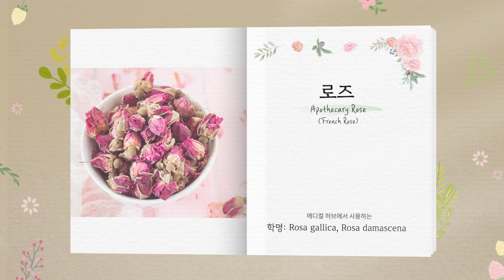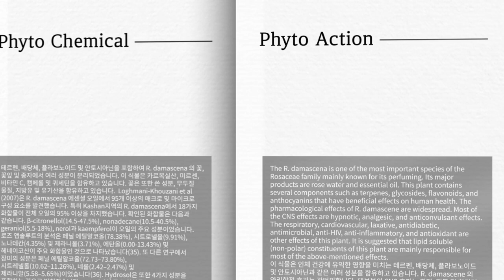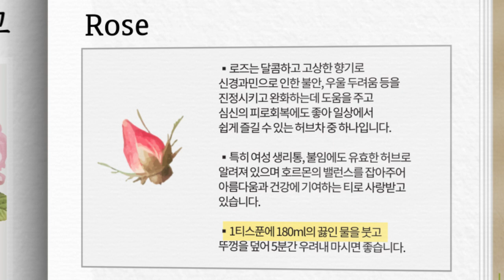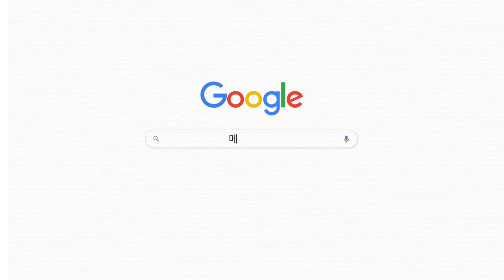로즈 French Rose Rosa damascena Apothecary rose medicalherb 메디컬허브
로즈는 이란에서 강한 유대감과 인기가 있는 식물로약효 뿐만 아니라 그것에 대한 신성한 믿음 때문이기도 합니다. 사람들은 이 식물을 예언자 무함마드의 꽃(Gole mohammadi)이라고 부르는데, 그 좋은 향기가 예언자 무함마드를 연상시킨다고 믿기 때문입니다.
로즈는  달콤하고 고상한 향기로 신경과민으로 인한 불안, 우울 두려움 등을 진정시키고 완화하는데 도움을 주고 심신의 피로회복에도 좋아 일상에서 쉽게 즐길 수 있는 허브차 중 하나입니다.
특히 여성의 여성 생리통, 불임에도 유효한 허브로 알려져 있으며 호르몬의 밸런스를 잡아주어 아름다움과 건강에 기여하는 티로 사랑받고 있습니다.

Rosa damascena 에센셜 오일은 시트로넬롤과 제라니올이 많이 함유되어 있으며, Rosa gallica
 에센셜 오일은 시트로넬올 네롤이 많이 함유되어 있습니다.
Rosa damascena는 항염증, 항산화 및 항균 특성뿐만 아니라 상처 치유 및 신경 보호에 대한 효과에도 사용된다. Rosa gallica는 주로 떫은 성질에 사용되며 여드름, 습진, 피부염 등의 피부 질환 치료에 국소적으로 사용됩니다.

www. medicalherb.kr